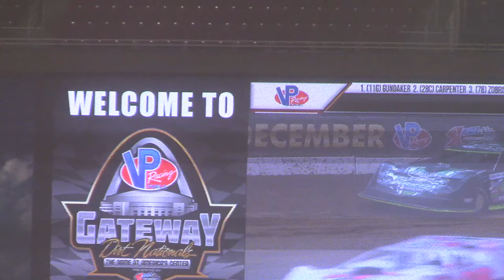Gateway Dirt Nationals Late Model A2 Fri 12/15/17